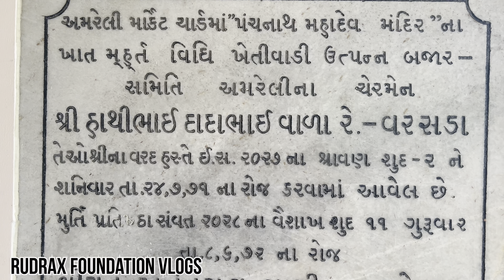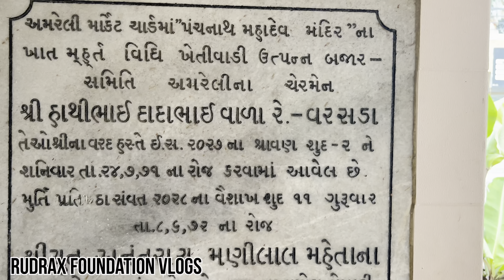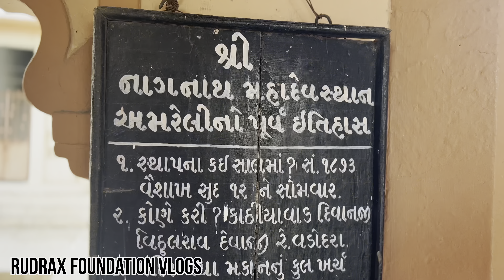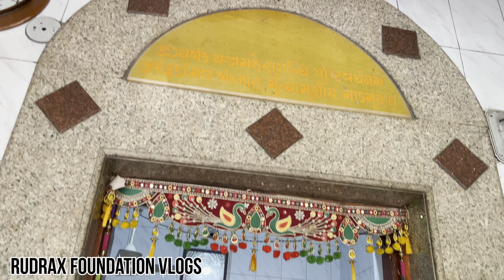અમરેલી ના નવનાથ મહાદેવ ના મંદિર|| આતિહાસિક મંદિર|| Amreli Temple|| Rudrax Foundation Vlogs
આવી જ ઐતિહાસિક જગ્યા ઓ જોવા માટે અમારી સાથે જોડે જોડાયેલા રહો.
RUDRAX FOUNDATION  VLOGS

જાડાયેલા રહો અમારી જોડે🎦